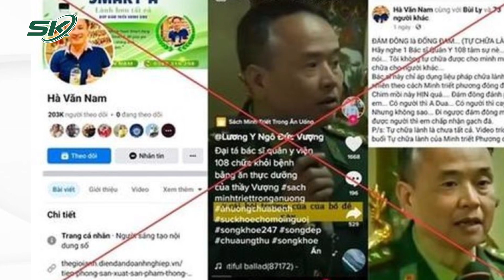Chiêu Lừa Giả Mạo 'Đại Tá Quân Y Viện 108' Để Bán Sách, Thực Phẩm Chức Năng | SKĐS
SKĐS | Trên nhiều nền tảng mạng xã hội, một nhân vật tự xưng là bác sĩ Bệnh viện Trung ương Quân đội 108 đã giới thiệu cuốn sách có thể chữa bệnh mà không phải các phương pháp y học hiện đại.

Mời quý vị và các bạn xem thêm: Giả Mạo Phó Giám Đốc Bệnh Viện Nội Tiết TW Bán Thuốc Chữa Đái Tháo Đường, Lừa Đảo Người Bệnh